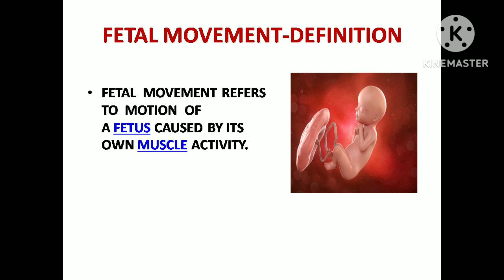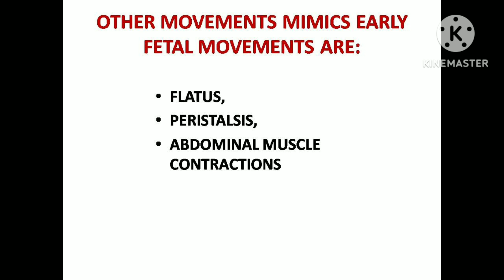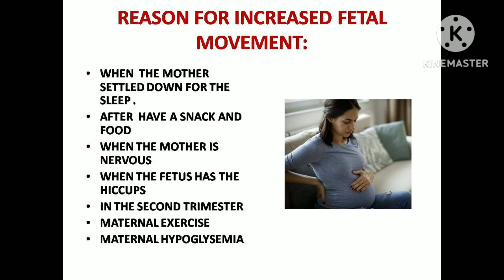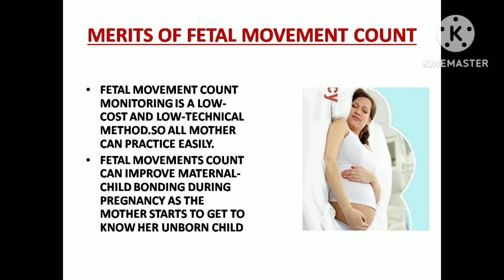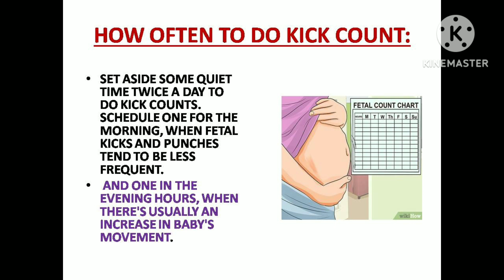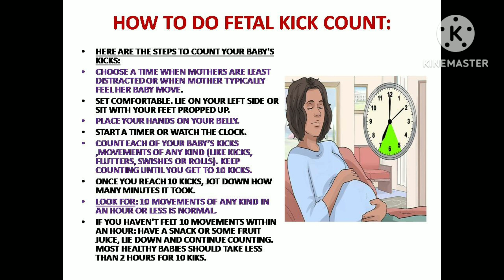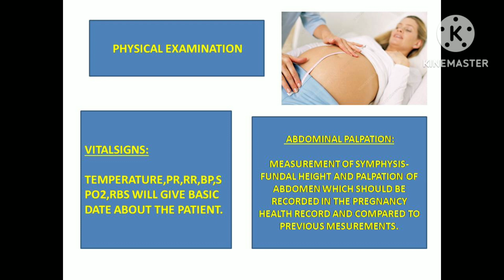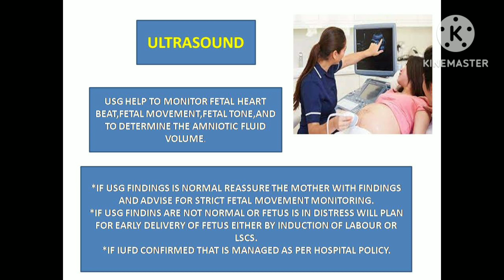FETAL MOVEMENT MONITORING